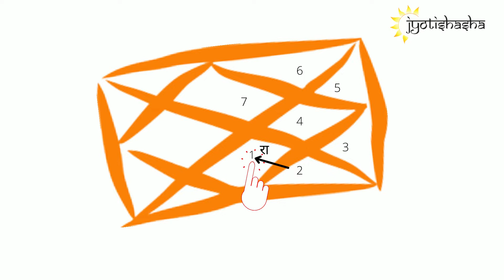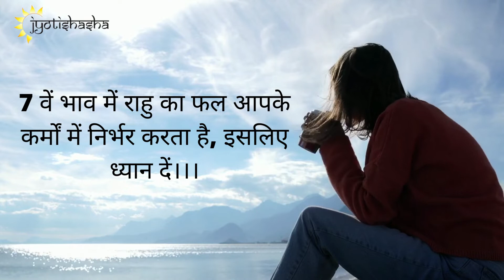तुला राशि पर राहु गोचर 2022 का प्रभाव। Rahu Transit 2022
राहु ग्रह एक राशि में पुरे डेढ़ साल रुकते हैं. और ये बहुत तेज़ प्रभाव देते हैं जिसको इनका शुभ फल  मिलता है वो बहुत भाग्यशाली हो जाता हैं क्युकी धन की वर्षा सी होने लगती है और जिस पर इनकी सही दृष्टी नहीं पड़ती उसका पैसा बीमारी में तो चोरी में खर्च होता है जिससे स्थिति बहुत ख़राब हो जाती है. इस वीडियो में सम्पूर्ण ग्रह दशा के साथ बताया गया है इस गोचर का तुला राशि के जातकों पर प्रभाव।